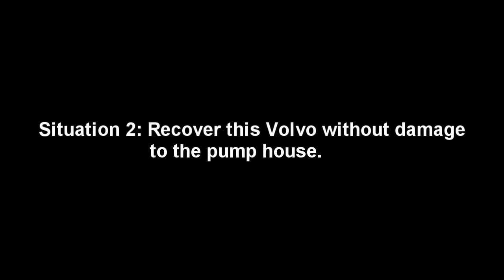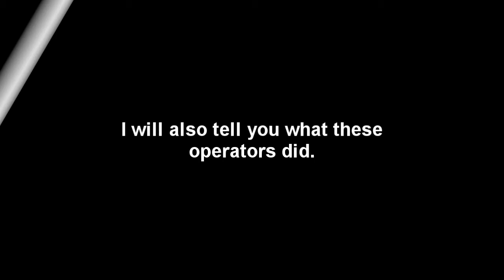Towing Recovery How Would You Do It?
Intro music "Glitch 40" by me.
used under the creative common license.